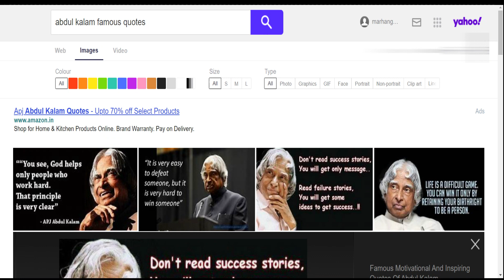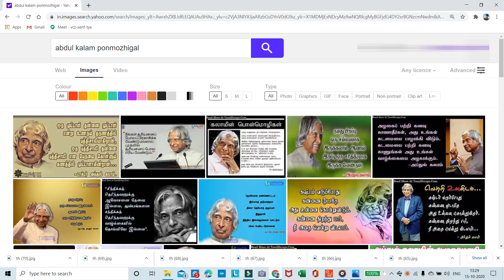World students day by Kishore || உலக மாணவர்கள் தினம்.....